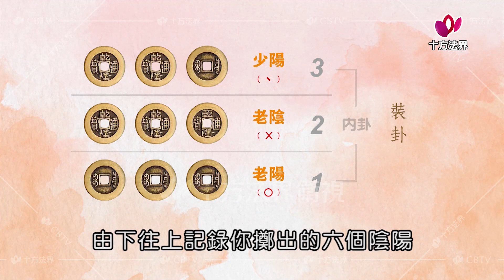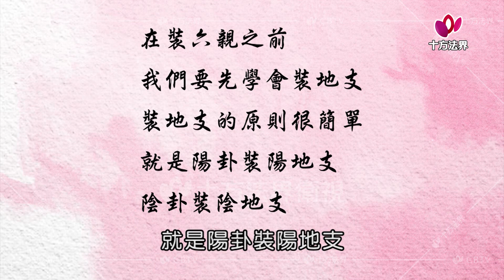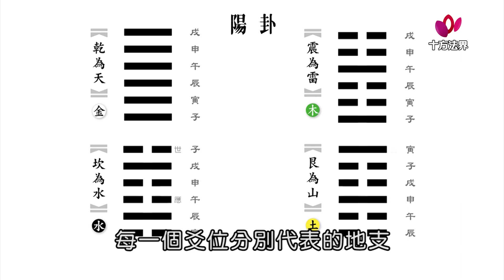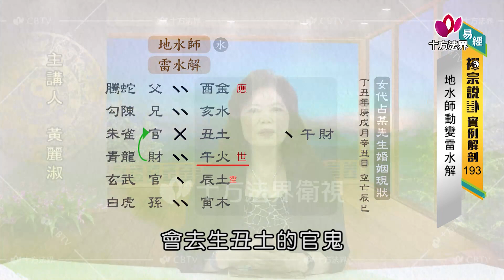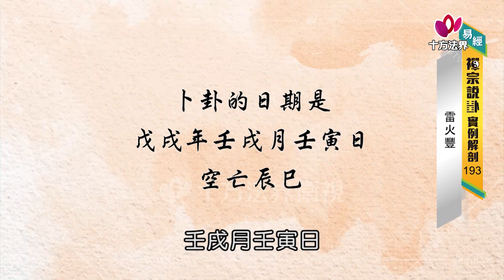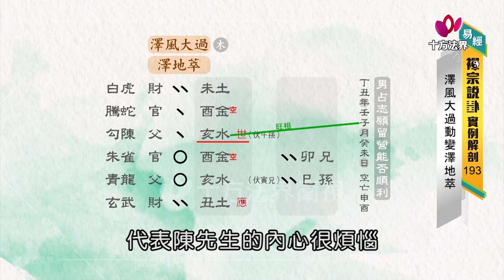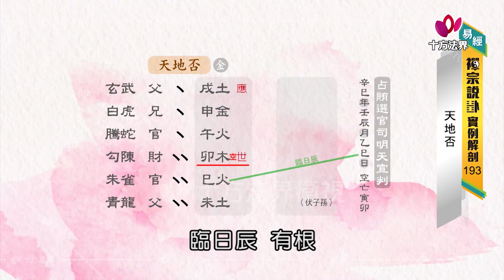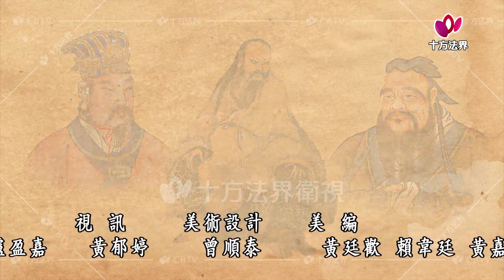易經 禪宗說卦 實例解剖 第193集 台語版